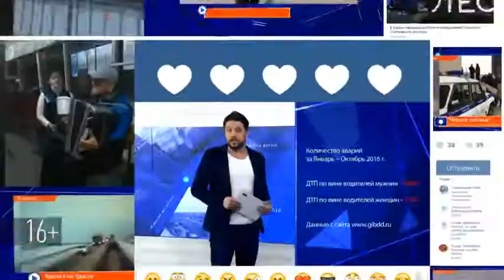В селе Буинского района отметили Сабантуй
Праздник плуга отметили жители села Новые Тинчали. Гостей праздника ждали народные забавы, конкурсы для детей, татарские песни и традиционные угощения.